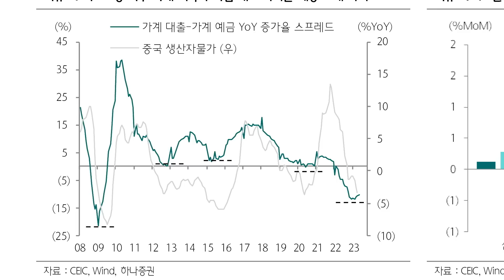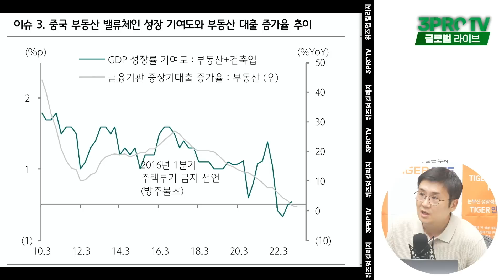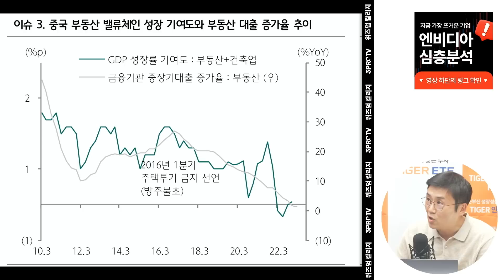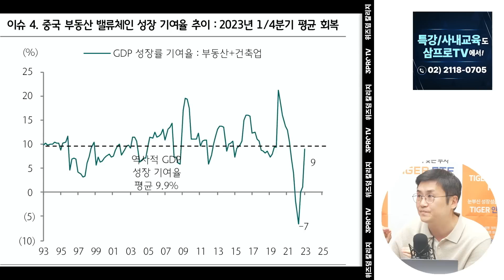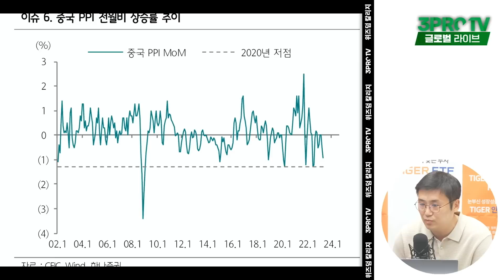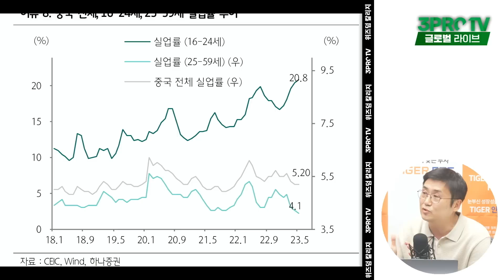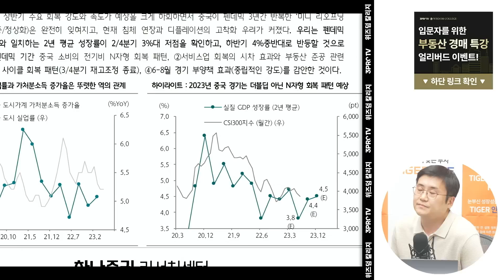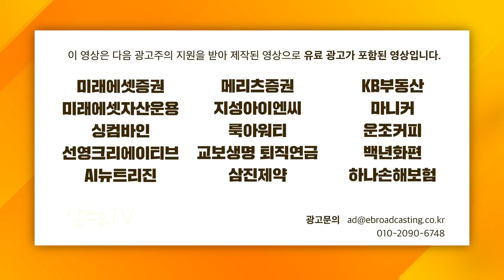중국, 정부보다 가계와 기업을 믿자 f. 하나증권 김경환 연구위원 [글로벌 이슈체크]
글로벌 선도 기업들의 Web3.0 비즈니스 시행착오와
성공 노하우가 궁금하다면?
※ ~7/10(월) 모집 종료됩니다.

[ 삼프로TV 위즈덤 칼리지, 부동산 경매 시리즈 ]
📌 왕초보를 위한, '부동산 경매' 속성 과외